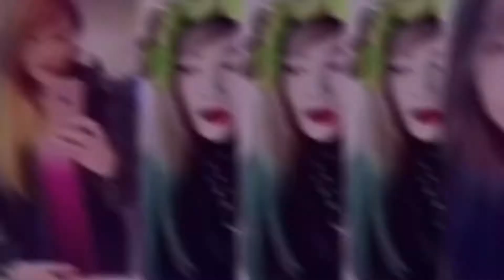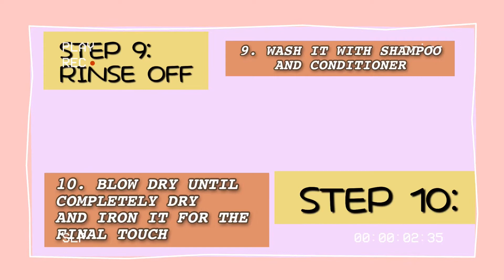HOW TO DO HAIR REBONDING AT HOME | VERY EASY STEP BY STEP PROCESS PROTEIN KERATIN TREATMENT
HOW TO DO HAIR REBONDING AT HOME | VERY EASY STEP BY STEP GUIDE HOW TO DO PROTEIN/ KERATIN HAIR STRAIGHTENING FOR PERMANENT STRAIGHT SHINY AND SILKY HAIR

Tired of your hair’s texture and want to try something new? Why not try hair rebonding? Worried about its cost? Do it yourself at home!

Thank you 🙏🏻 sooo much loveeess for your support!
xoxo 💋